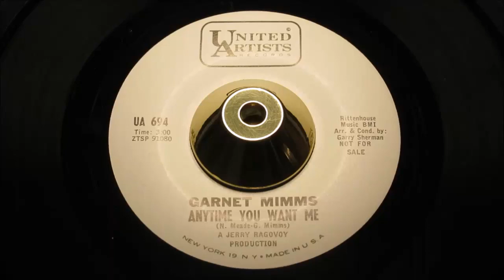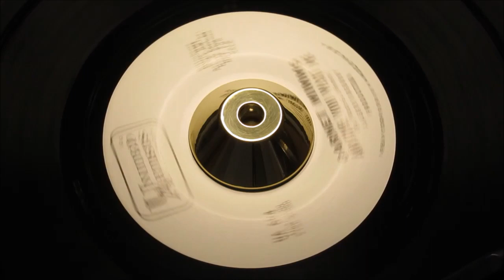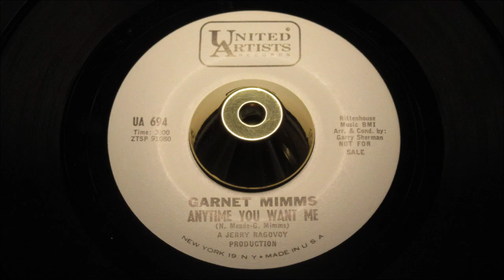Garnet Mimms And The Enchanters - Anytime You Want Me - UNITED ARTISTS